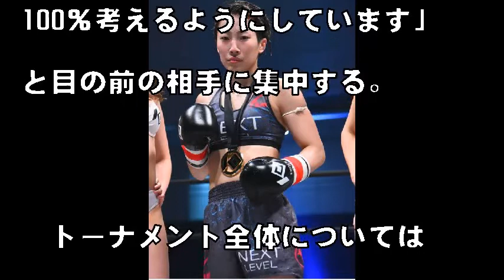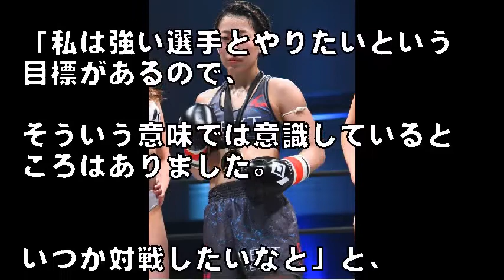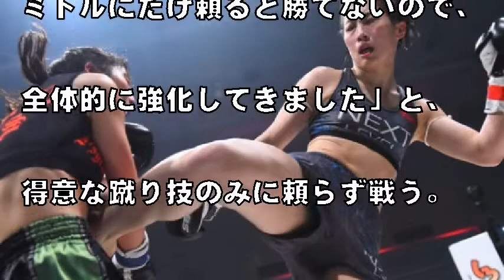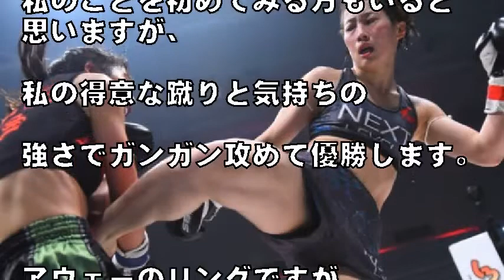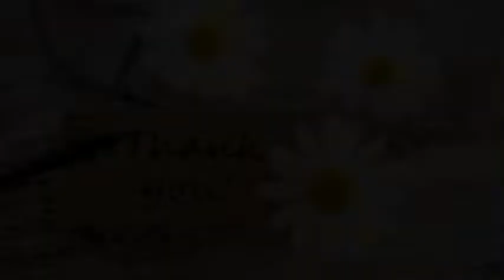【シュートボクシング】13戦無敗の小林愛三、トーナメント優勝の自信は「120％以上」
KNOCK OUTを主戦場とする13戦無敗の小林愛三

　7月6日（金）東京・TDCホールで開催されるシュートボクシング（以下SB）協会主催、女子格闘技の真夏の祭典『SHOOTBOXING Girls S-cup～48kg世界トーナメント2018～』。

【フォト】RENAによく伸びる左ストレートを見舞うイリアーナ

引用:【シュートボクシング】13戦無敗の小林愛三、トーナメント優勝の自信は「120％以上」

【関連動画】

【シュートボクシング】KINGレイナが大胆な水着と発言「前回同様ボッコボコ」（イーファイト） - Yahoo!ニュース

【シュートボクシング】KINGレイナが大胆な水着と発言「前回同様ボッコボコ」

【シュートボクシング】MISAKI、MIO超えのため「腕や足の二、三本折れても勝ち続ける」

【シュートボクシング】MMA初挑戦の未奈、計量クリアーして「寝ても立ってもフルボッコ」

引用元
わらかん
Yohooニュース
NewSphere
音楽、画像